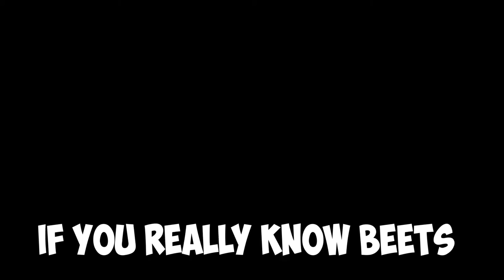I MADE A BEAT OUT OF A BEET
Also, let me know what else I should make a beat out of!

Shoutout to Andrew Huang for the inspiration for this video.